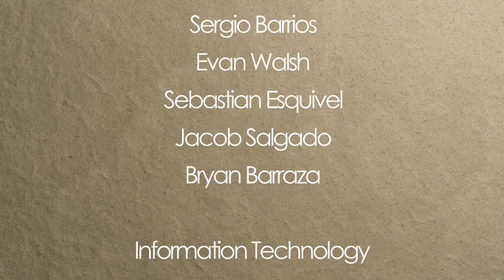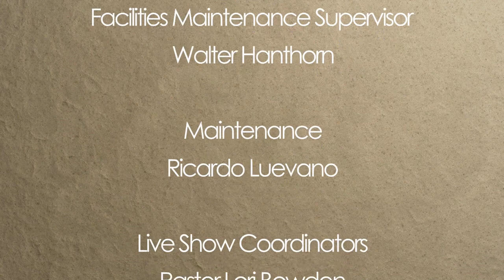"How do You see God?" Good News From El Paso (02-06-23)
Gilbert and Anne discuss whether you see God as simply a supplier or as your Father.